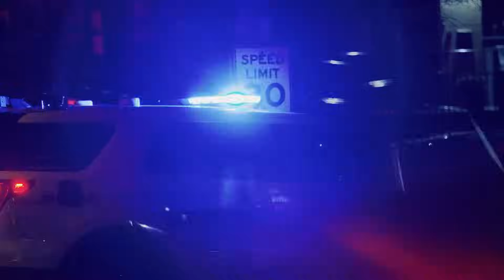Un Ser Horrible Entró a mi Casa: ENCUENTRO REAL CON PIE GRANDE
LA ORDEN DE CAMAZOTZ

Una mujer sexagenaria de los Estados Unidos, específicamente de una localidad de Ohio, compartió su experiencia en un foro en inglés sobre el que, quizá, es el encuentro más aterrador con una criatura tipo Bigfoot.

En el caso de esta mujer, cuando tenía 16 años, una noche, una criatura tipo Bigfoot (una especie de gorila gigantesco, capaz de caminar bípedo y con una inteligencia casi humana) se metió a la casa en donde vivía con su padre.

Lo que ella no sabía, era que esta criatura ya había at4cad0 a su padre en otra ocasión, y ahí, el hombre se percató de lo inteligente y peligroso que era el ser.